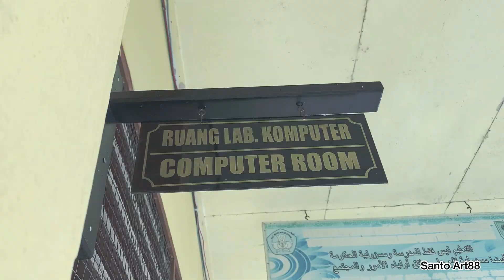VIDEO CINEMATIC LINGKUNGAN SEKOLAH | SMAN3PINGGIR